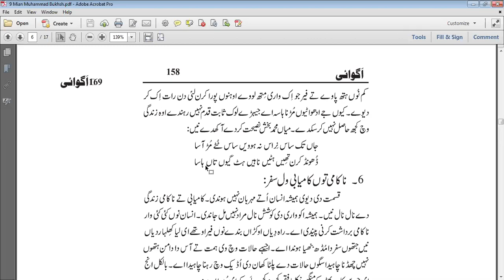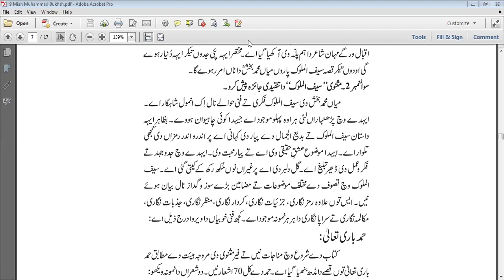9. Saifal Malook.